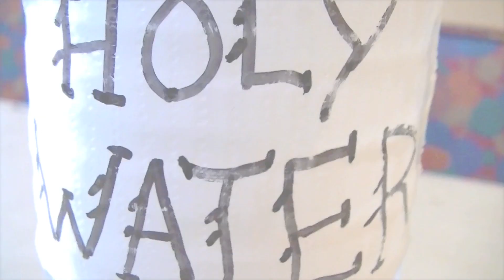Holy Water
This is bottled water with a whole new meaning, guest starring Aaron and Nate Howes. Also, this is just for fun. It's not intended to be offensive to the values of Christianity and/or Catholicism.

Director, Cameraman, & Editor: Luke Roberts.